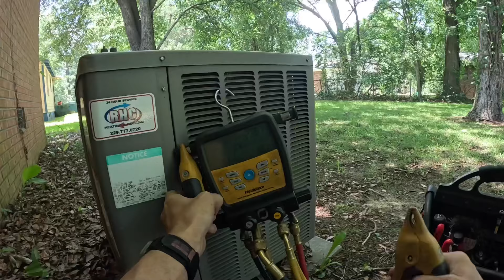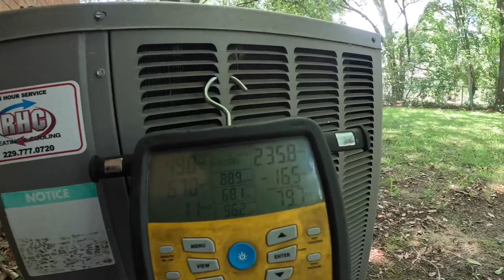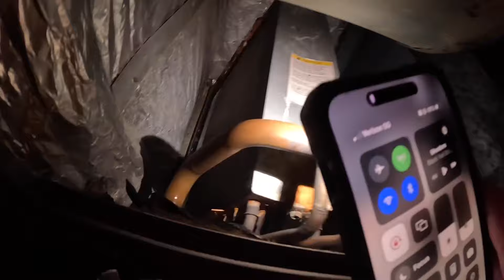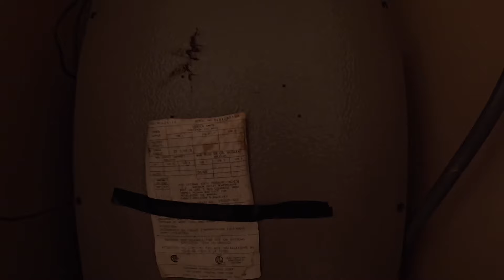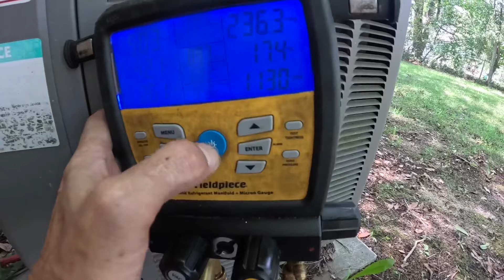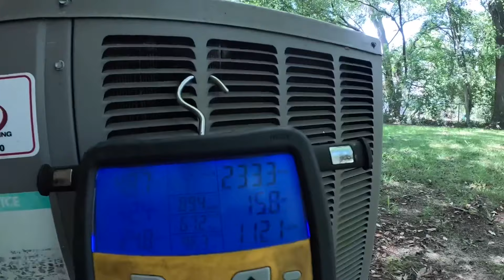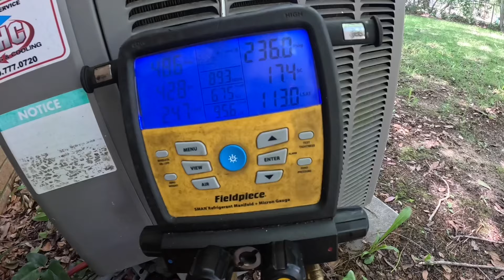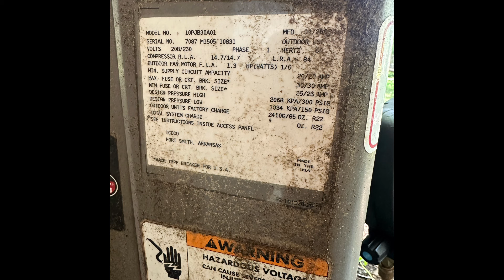Encontré Problems Ningún Técnico Puede Reparar Como Es Ahora!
En este video yo visito una inquilina quejando de no aire frío!

3-Amp Breaker
1/4” adapter for Wiha Torque Screwdriver